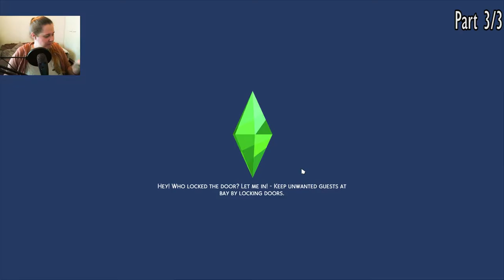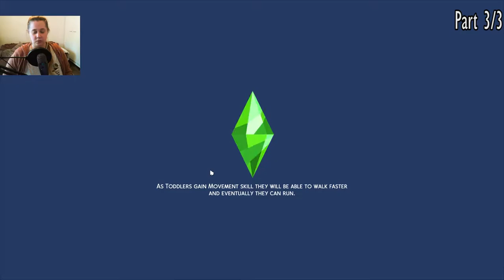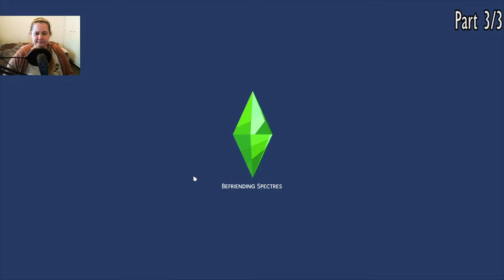Plumgo Legacy Challenge - THE SIMS 4 [Stream March16 3/3]